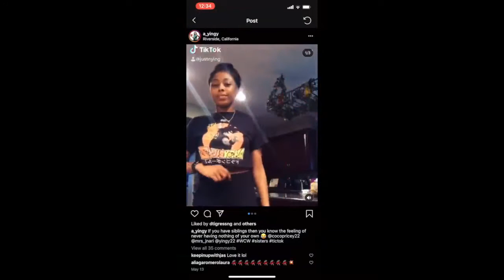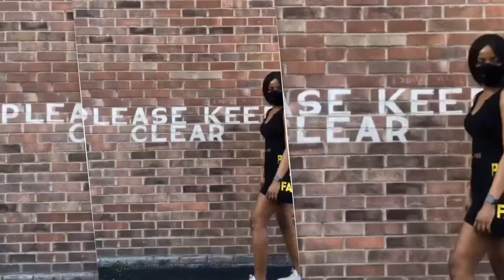Live with Lash Featuring Promise Amukamara & Atonye Nyingifa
Promise Amukamara is a Nigerian basketball player for Charnay BB and the Nigerian national team. She participated at the 2018 FIBA Women's Basketball World Cup.

Atonye Nyingifa is an American-born Nigerian basketball player for Porta XI Ensino and the Nigerian national team. She participated at the 2017 Women's Afrobasket.

Live with Lash! A virtual podcast featuring some of your favorite faces!

Lash and co-host Je Vaughn will be bringing you the most exciting content LIVE from Facebook!

Get to know some of the creative minds behind the crafts you see everyday (start ups and established) on a more personal level, speaking to them on their journey, advice for others in similar fields, their personal life, new music, pressing topics, games and much more! Expect the unexpected!